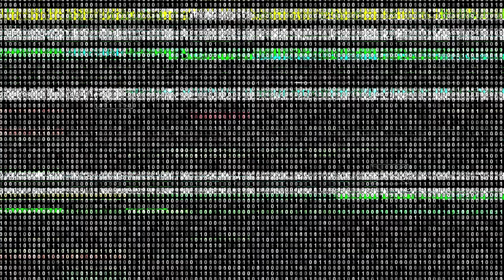ARCANE CITY | S1E8 | DARK SOCIETY